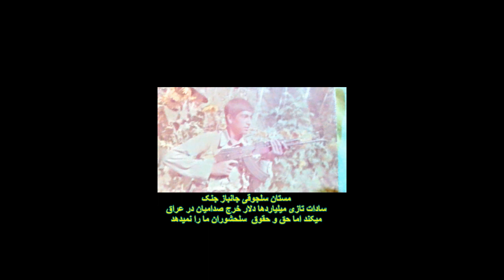Janbaz Mastan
qui gère_le_nouveau_monde?
achetz lzs livres de davidabbasi.com کتابهای سیاوش اوستا
regardez 7000 videos  بیش از هفت هزار ویدیو را ببین
سالنامه و تقویم هفت هزار ساله آریایی میترائی را دانلود کن

Mr David ABBASI  سیاوش اوستا د président New Zoroastriens
Depuis 1980 l’idée de Retour vers des valeurs rationnelles et laïques de l’anciennes perse (Zoroastrisme, Avestique, Mithraïsme) a été lancée par  notre président Mr David ABBAASI (son nom en perse سیاوش اوستا  siyavash Awesta), fruits de 35 années de travail,  plus de 120 livres, 3000 article de 5000 émissions radio télévisée (en Français, Perse & Arabe) …alors !  plusieurs millions de sympathisants dans le monde entier d’Iran jusqu'au états unis, Asie, Europe et tous les payes perso phone qui se termine avec STAN (=province de l'empire perse) comme Tadjikistan, Afghanistan, Kurdistan, armanistan, Ouzbékistan, Kazakhstan, Turkménistan, Kirghizstan…